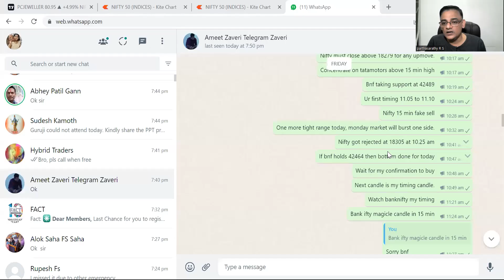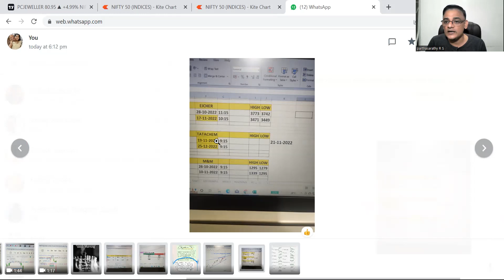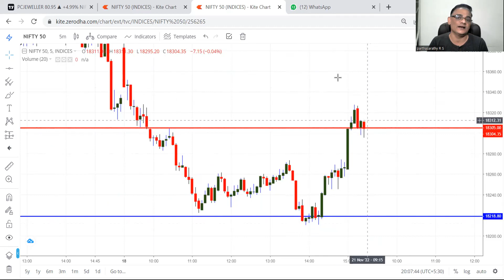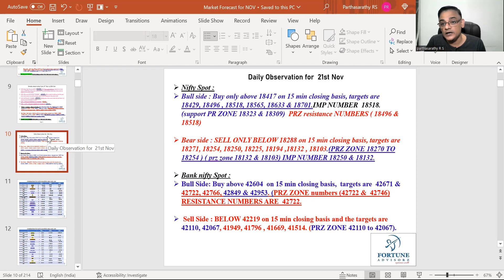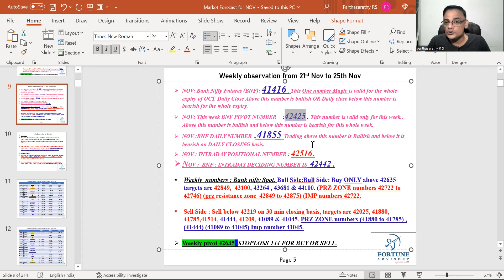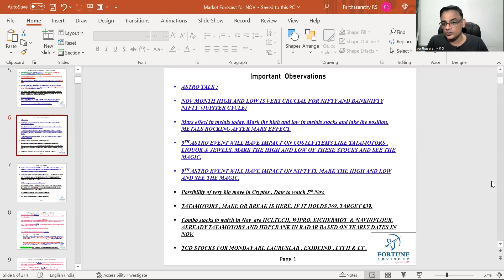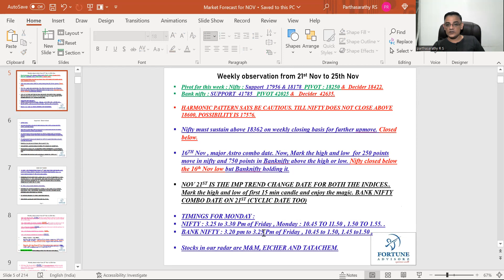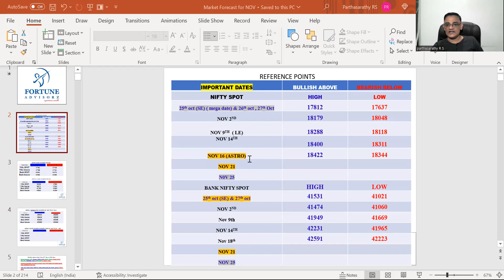WEEKLY FORECAST FROM 21ST NOV TO 25TH NOV.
TOPICS DISCUSSED ARE NIFTY BANKNIFTY.
NUMBERS & TIMINGS GIVEN.
STOCKS TO WATCH TOMM BASED ON TIME ARE CUB BHARATFORG.